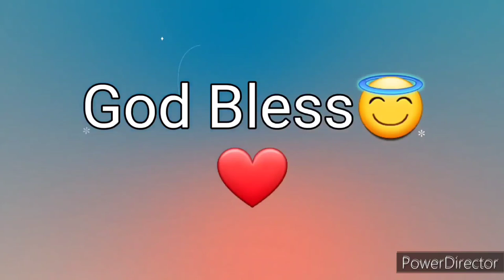Ang Salita ng Dios "BIBLIA" (14) Aklat sa Lumang Tipan 2 CRONICA Chapter 31 Tagalog Audio